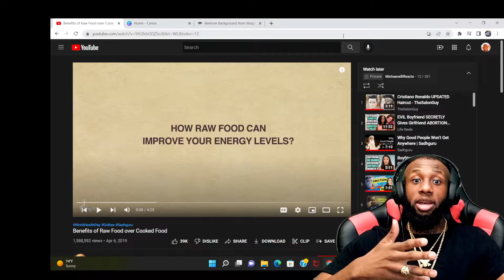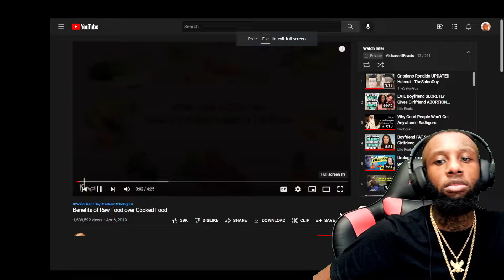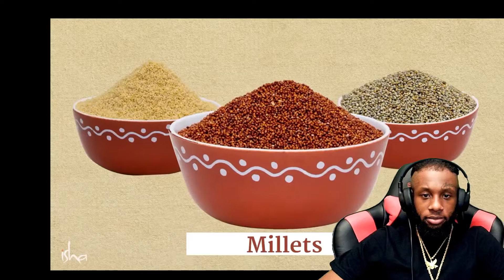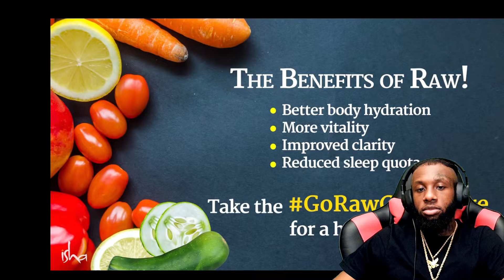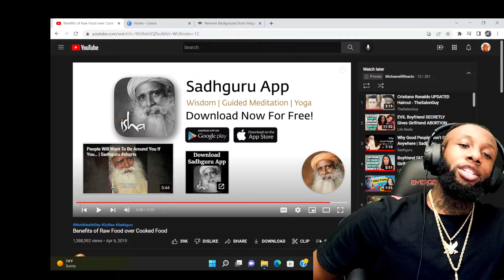Sadhguru Benefits Of Raw Food Over Cooked Food | I Have A Different Outlook At Food Because Of This